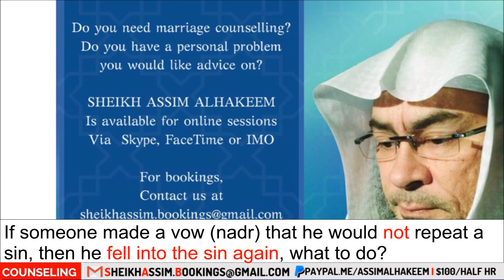If someone made a vow nadr that he would not repeat a sin, then he fell into the sin again, what to